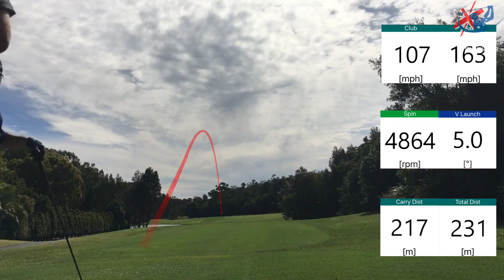PALMER COOLUM RESORT GOLF COURSE VLOG PART 4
Australian PGA Professional Alan Staines & Avid Golfer Steve "RICHO" Richardson play the BEST GOLF COURSE ON THE SUNSHINE COAST. PALMER COOLUM RESORT GOLF COURSE on the sunshine coast use to holg the AUSTRALIAN PGA CHAMPIONSHIP. Best back 9 in QUEENSLAND (Now the front 9)